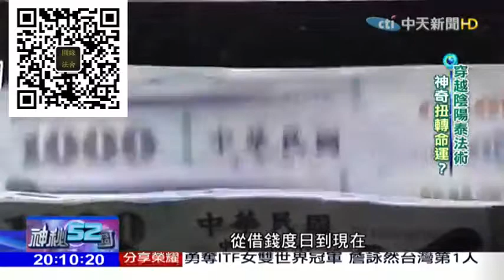108貼金起運法事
108貼金起運法事

貼金是在泰國比較常見的一種法事，而金箔在使用前師傅都會先念經開光或貼在善信身上即時寫符開光兩種，所以在很多法事上，例如聖物開光，刺符開光，起運升運等，都會用上金箔，這亦是泰國法科師傅最常用的一種材料。 而貼金的數量和選擇，會因應善信所需又或者可由師傅建議，再配上對應的經文達到幫助善信提昇運勢的目的。例如：貼在額頭是代表開運，貼在舌頭上可增加口才，貼在左右手心代表招財和守財，面頰是提升人緣等等。
貼金升運並無任何的禁忌，而做貼金升運法事並不一定是要信奉泰國佛教，亦不是將運氣借來的及不需要還神還願，只是貼金的師傅用上其個人的法門加在善信身上來幫助善信提升運氣，所以不會有任何不好的影響，有的朋友會擔心有些泰國師傅會用陰法貼金，可以告訴大家，貼金升運是沒有陰法的，所以不用擔心法事會有不良影響。

本舍可安排到泰國見師傅或代辦法事，如閣下對法事尚有任何疑問，歡迎致電查詢。

Whatapp : 68875067
WeChat : P68875067
Line : 68875067
本舍對所有相關人物、資料、對話內容絕對保密。